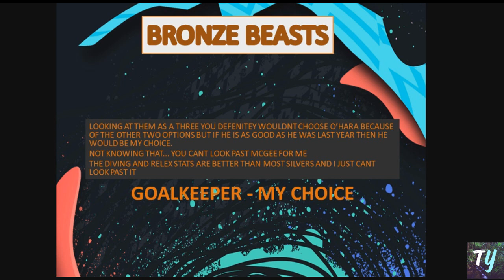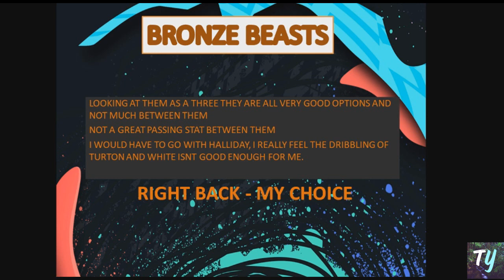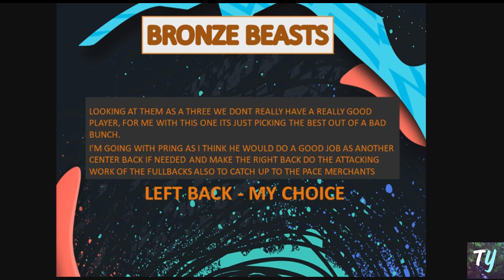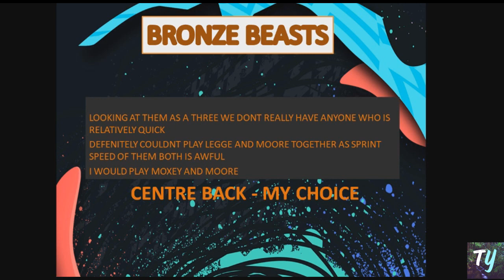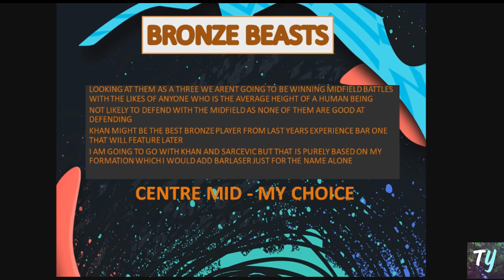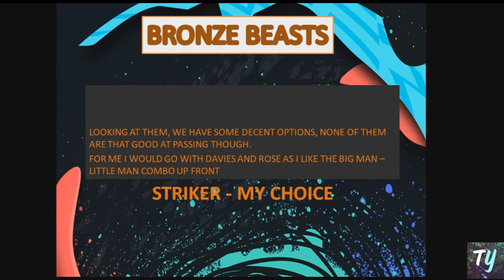FIFA 20 SQUAD BUILDER BRONZE BEASTS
Inspired by bourbon king himself MattHDGamer we have Bronze Beasts.